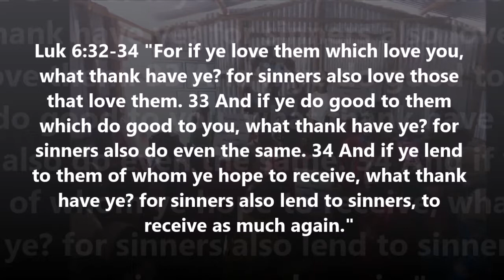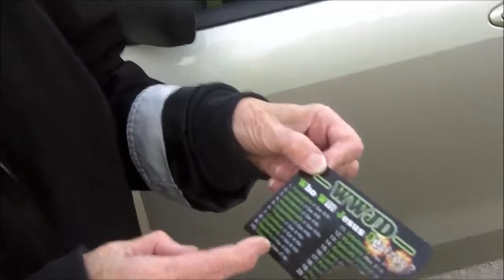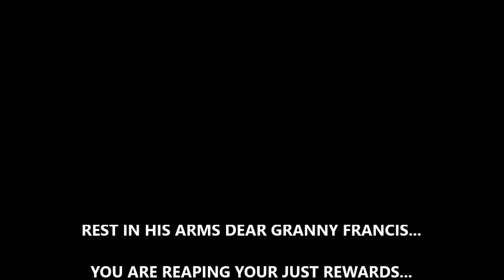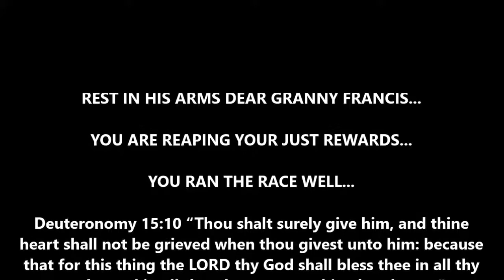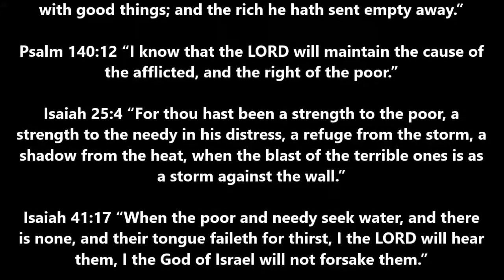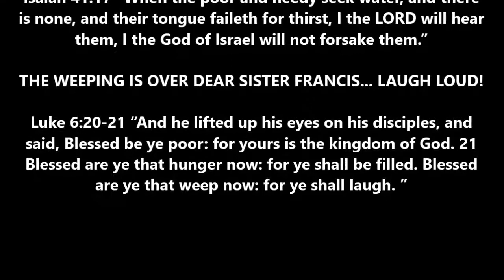Granny Francis Remembered in the Kibera Slum, Kenya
A tribute to a dear sister who was obedient 'til the end, Granny Francis. Watch in its entirety. Rom 6:23 "For the wages of sin is death; but the gift of God is eternal life through Jesus Christ our Lord." Heb 5:9 "And being made perfect, he became the author of eternal salvation unto all them that obey him"